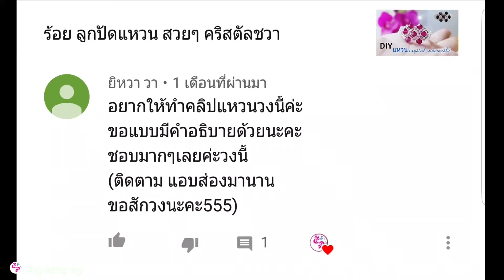วิธี. ร้อยลูกปัด แหวน คริสตัล สวยๆ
ช่องร้อยเรียง RoyReng diy
ช่องนี้ ..หลักๆ สร้างขึ้นเพื่อเน้น..สอน
งานฝีมือสร้างรายได้ งานเกี่ยวกับลูกปัด วิธีการร้อยลูกปัด เป็นรูปแบบต่างๆ งานสบายๆทำที่บ้านได้ ทำขายออนไลน์ได้..สร้างรายได้เสริม ให้ครอบครัวหรือจะทำ ใส่เอง ใช้เอง -เป็นของขวัญ ของฝาก ของชำร่วย ช่วยประหยัดไปได้อีกทางค่ะ มีสอนทำหลายแบบมากๆค่ะ ทั้งพวงมาลัย -พวงกุญแจ ต่างหู-แหวน สร้อยข้อมือ จี้สร้อยคอ กล่องปากกา กระเป๋าลูกปัด กล่องทิชชุ่ เยอะแยะมากมายเลยค่ะ
ว่างๆมาหัด
ฝึกร้อยลูกปัดสนุกๆ กันค่ะ ช่ายคลายเครียดได้ค่ะ😊 สามารถ ย้อนดูลาย สวยๆ
ที่ผ่านมาได้ค่ะถ้าใครยังไม่เคยทำ.
อยากทำเป็น แต่ ไม่รู้จะเริ่มต้นยังไงดี ?
จะมีลิ้งค์ ลายพื้นฐาน ง่ายๆ
แปะด้านล่างค่ะ..
ลองทำดูนะคะ เริ่มจาก..ลายเบื้องต้น ง่ายๆก่อน
ใน Ep.0-1-2 หรือถ้าอยาก..สอบถามเพิ่มเติมผู้สอนในเรื่องอะไร? ทักแชทได้ที่
เพจ facebook ค่ะ
ชื่อเพจ ชื่อเดียวกับ ช่อง Youtube เลยค่ะ
ในส่วนของอุปกรณ์ ร้อยลูกปัด ถ้าใครอยู่กรุงเทพตลาดสำเพ็ง มีขายเยอะมากค่ะราคาไม่แพงค่ะ หรือ ถ้าใครอยุ่ ตจว.สามารถ หาซื้อทางออนไลน์
ลาซาด้า -ชอปปี้ มีขายค่ะ หาซื้อไม่ยากค่ะ
มีลายใหม่ๆสวยๆ ลงเรื่อยๆ
ต่อๆไปด้วยนะคะ🙏🏽😊
หรือถ้าใครสนใจ งานชิ้นไหน ?
อยากสั่งทำเป็นพิเศษ
ทักแชท ..สอบถามได้
ที่
(**เอ็นร้อยลูกปัดในช่องนี้ ใช้แบบ..เอ็น ไม่ยืดทั้งหมดค่ะ ทุกคลิป ทุกวิดีโอค่ะ)

ขอแนะนำ..เทคนิคง่ายๆ ในการร้อยลูกปัดค่ะ
มี 3 ข้อค่ะ.
1. "ใส่ให้ถูกฝั่ง"หมายถึง ตอนหยิบลูกปัดร้อยลงไปนั้น ในวิดีโอสอน..ใส่ฝั่งไหน? ( ฝั่งซ้ายหรือขวาค่ะ)

2. "ใส่ให้ครบ! จำนวนเม็ด" หมายถึง ในวิดีโอ ใส่กี่เม็ด 1 เม็ดหรือ 2 เม็ด อย่าใส่ขาด หรือเกินมาค่ะ ไม่งั้นลาย ก็จะเพี้ยน .ไปต่อไม่ได้ค่ะ

3. ใส่สีลูกปัด ให้ถูกตำแหน่ง" หมายถึง วิดีโอ ใส่สีอะไร ? ก่อน สีอะไรหลังค่ะ ถ้าใส่ผิด
ลายก็จะเปลี่ยนเลยค่ะ

จำง่ายๆมีแค่นี้ค่ะ ใครที่เพิ่ง.หัดทำใหม่ๆ
อาจจะยังงง
อยู่บ้าง ลองฝึกทำตาม 3 ข้อนี้
ก็จะ..ร้อยลูกปัด ออกมาได้ สวยยๆ เป๊ะ! ๆ ปังๆ ตามวิดีโอเลยค่ะ
ลองทำกันดูนะคะ รับรองสนุก😄
สุดท้ายนี้..
ขอขอบคุณ ทุกๆท่าน
ที่เข้ามาเยี่ยมชม..

Beading course. Step by step.
Learn how to make jewelry from beads.
How to make easy jewelry from beads.
Work from home job.
Women job work from home.
Beading for hobby
Learn basic beading and beading for beginners: bracelet, ring, earing beading easy
Animal from beads
More videos, please supscribes My channel RoyReng DIY

ลิ้งค์ ลายพื้นฐาน

แนะนำ แหล่ง ซื้ออุปกรณ์ร้อยลูกปัด

ถ้าวิดีโอไหน
เราดูไม่ทัน สามารถปรับเล่น
ให้ช้าลง..
ได้ค่ะ วิธีคือ..
กดไปที่ จุด 3 จุด...มุมบนขวา ของวิดีโอค่ะ
แล้วเลือก ปรับการเล่น ช้า-เร็วได้ค่ะ
(ตัวหนังสือในวิดีโอ หากว่ารำคาญ
สามารถ กดเพื่อ
ปิด- เปิดได้ เช่นกันค่ะ
กดที่ มุมบนขวา
จะมี ตัว CC อยุ่ค่ะ)

ไม่อนุญาติให้นำชื่อช่อง หรือ โลโก้ช่องหรือรูปภาพหรือวิดีโอ ส่วนใด ส่วนหนึ่ง ในช่อง
ไปแอบอ้าง หาผลประโยชน์
แต่สามารถ เลียนแบบลวดลายในช่อง ทำตามวิดีโอ สร้างสินค้า สร้างแบรนด์ของตนเองได้เท่านั้น!
วิธีร้อยลูกปัด
งานdiy
แชร์ไอเดีย
ร้อยลูกปัดเป็นรูปต่างๆ
ร้อยลูกปัดข้อมือ
ร้อยลูกปัดดอกไม้
ร้อยลูกปัดสายคล้องแมส
ร้อยลูกปัดขาย
เครื่องประดับทำเอง
เครื่องประดับทำมือ
พวงกุญแจลูกปัด
ร้อยลูกปัดสวยๆ
ร้อยลูกปัดพวงกุญแจ
งานฝีมือสร้างรายได้
งานฝีมือทำที่บ้าน
งานเสริมทำที่บ้าน
วิธีร้อยลูกปัดข้อมือ
วิธีร้อยลูกปัดสายคล้องแมส
วิธีร้อยลูกปัดพวงกุญแจ
Beaded bag
Beaded bracelet
Seed Beaded Rings
Beaded work
Beaded Jewelry
DIY Beaded
Beaded keychian
3 D Beaded
Beaded tutorial
Beaded flower